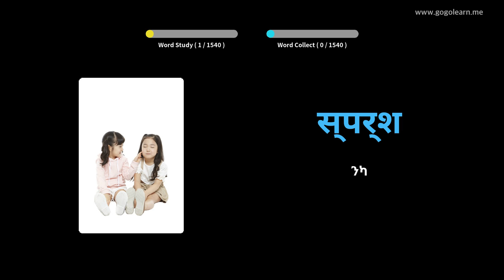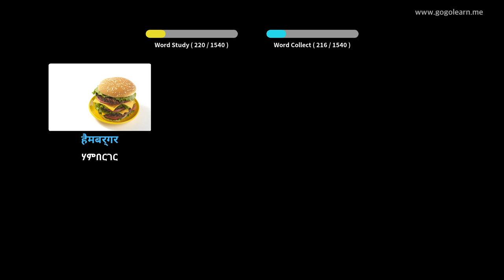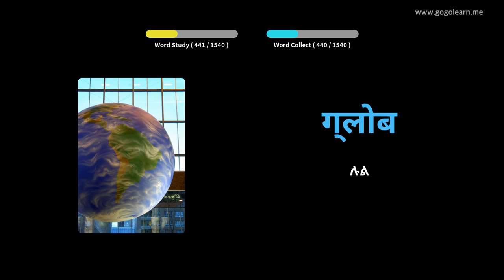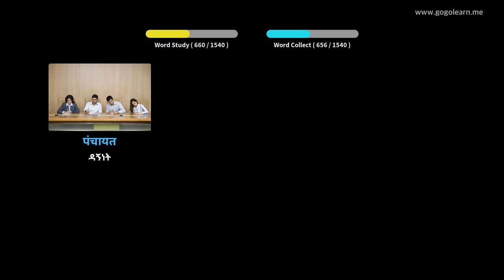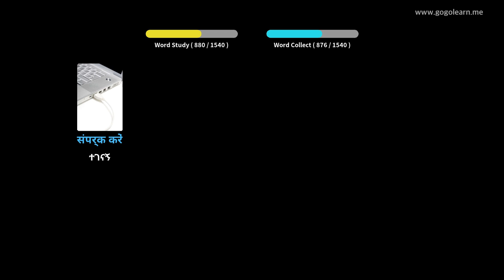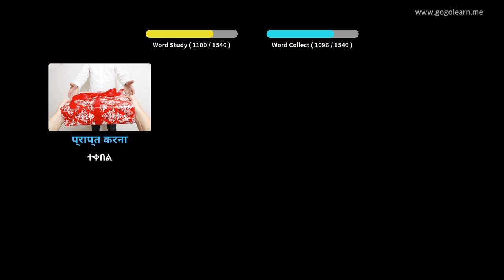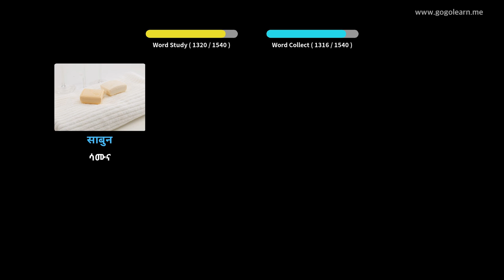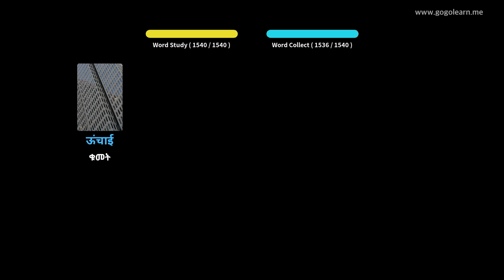ሂንዲ ቋንቋን በስዕሎች መማር | ሂንዲኛ መዝገበ ቃላት መሰረታዊ | Golearn